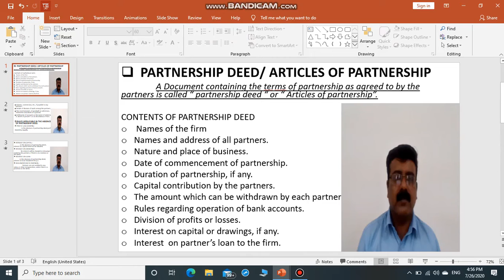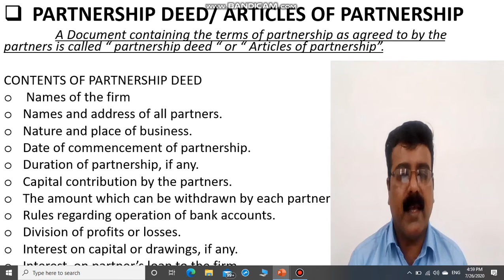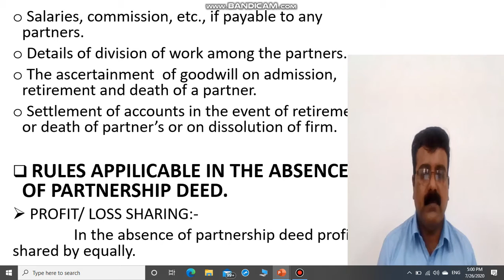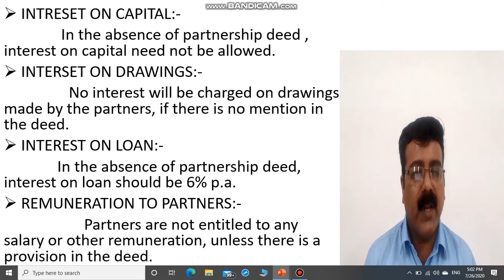PLUS TWOUNIT 2